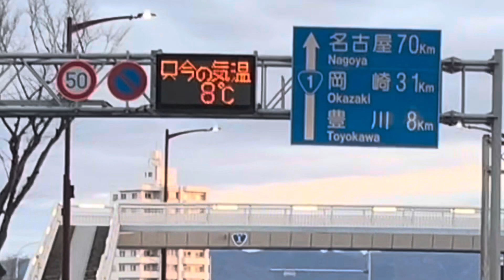Golpista debochado vai ver o sol nascer quadrado no Japão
Neste vídeo falo sobre o golpe do celular,varias pessoas foram presas e entre elas um golpista debochado!!!